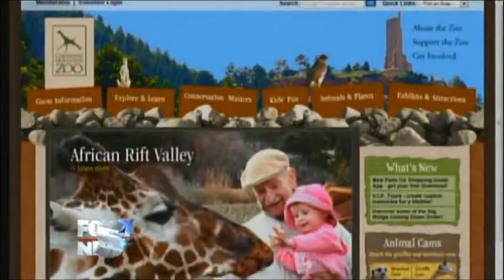Military Appreciation at the Cheyenne Mountain Zoo